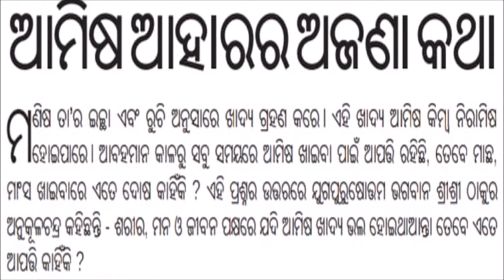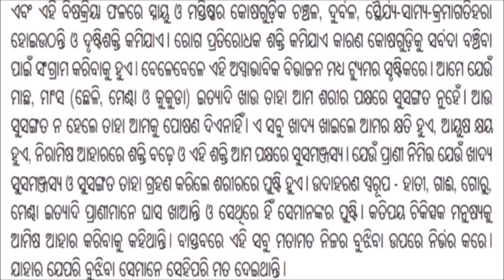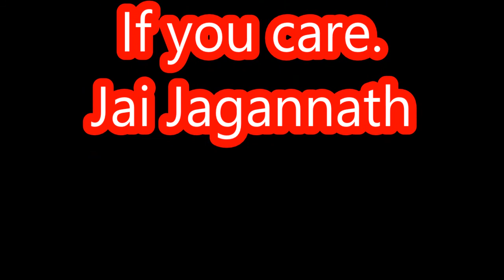Veg or Non Veg|| ଆମିଷ ନା ନିରାମିଷ ||How to live long in odia||Health Awareness Video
Veg  or Non Veg|| ଆମିଷ ନା ନିରାମିଷ ||How to live long in odia.Health Awareness Video.Must Watch
Hi Friends,
About This Video:
You must watch this video and share to your friends if you think some information is there.
-jagannath Bhakata Katha in odia
-why we take birth as bat,crow,frog or owl in odia
-Subash Bose Jayanti Bhasan in odia
-sikandar lodi ko parasta karnewale santh in hindi